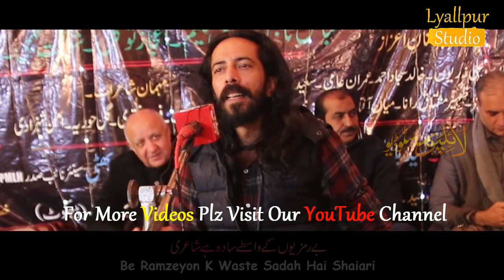Ali Zaryoun Poetry | Ali Zaryoun New Shayari | Ali Zaryoun Mushaira | Sad Shayari | Lyallpur Studio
@fahadwritee3419 Lyallpur Studio Present 5th Dijkot Mushaira 2020 ali zaryoun best poetry
ali zaryoun poetry whatsapp status new
ali zaryoun poetry whatsapp status 30 second
2 lines poetry
2 line shayari status
2 lines poetry status
2 line sad poetry status
2 lines poetry whatsapp status
urdu sad poetry heart touching whatsapp status
ali zaryoun poetry whatsapp status video
ali zaryoun shayari whatsapp status
ali zaryoun best shayari
new mushaira 2020 tehzeeb hafi
danish naqvi official
love shayari
dukhi shayari status
dukhi sher
dukhi poetry
dukhi poetry in urdu images
dukhi poetry whatsapp status